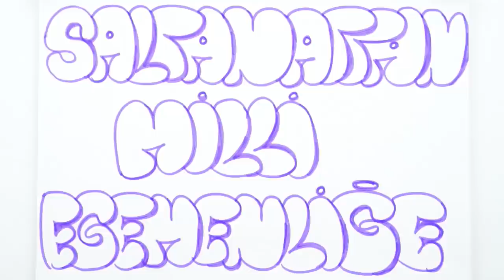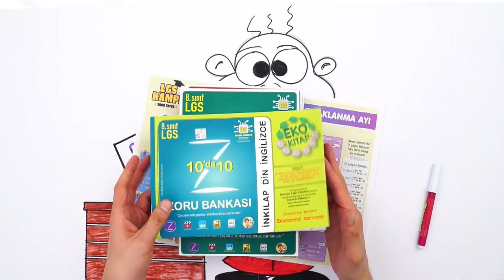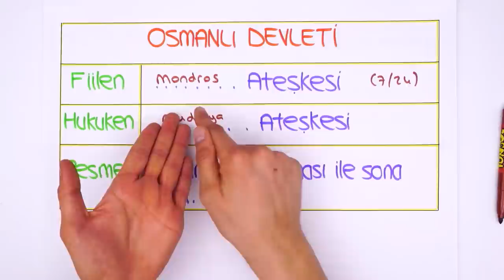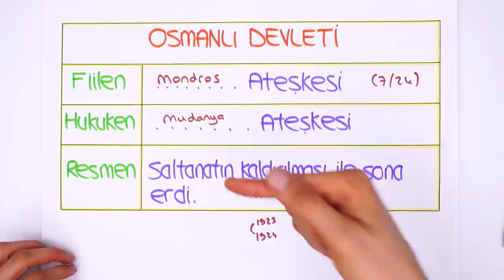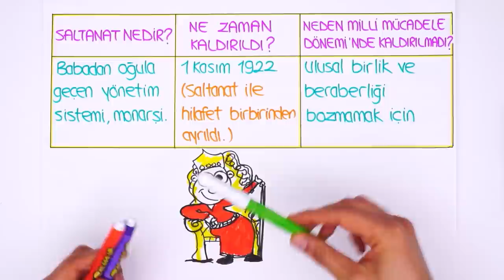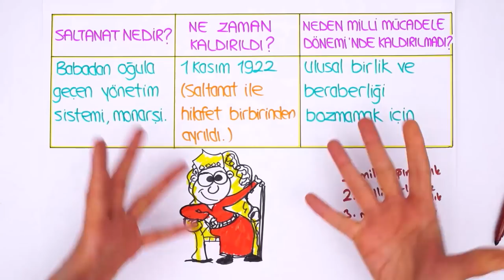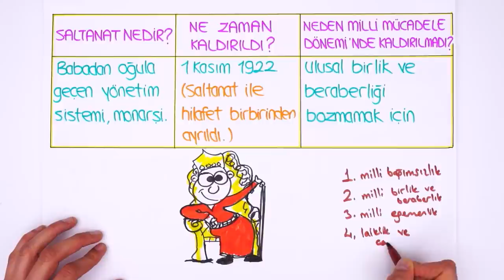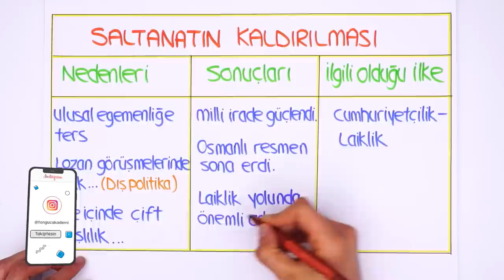Saltanattan Milli Egemenliğe | LGS İnkılap #2022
Konuyu pekiştirmek ve ödevlerini tamamlamak için👇
2022LGS Kampı 2.dönemde de tüm hızıyla devam ediyor! Dönem boyunca canlı yayınlar, yeni nesil soru çözümleri, kamplar, LGS Günlükleri ve motivasyon videoları ile seninleyiz! Bugünkü dersimiz, İnkılap dersinin en önemli konularından "Saltanattan Milli Egemenliğe" Hazırsan başlıyoruz🚀

Temelleri sağlam atılmış eğitim ile ışıl ışıl bir geleceğe göz kırp! 😉 Tonguç Plus'a özel konu anlatımları, soru çözümleri, test ve deneme sınavları tek bir adreste. 💪 8. Sınıf LGS Aboneliği